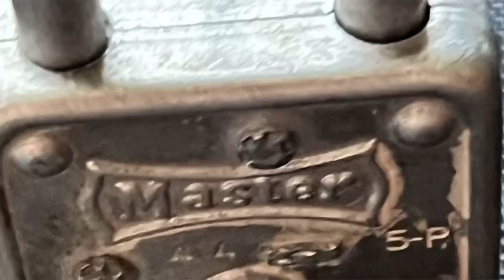MASTERLOCK Tiny Padlock Front Face Vintage Key Lock